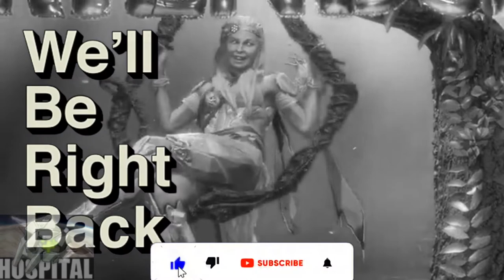Future Ahri Mains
This one for the H* people

Firefox and Popstar used to be her only skins back in the day before Riot realized she was a money maker.

I will be the greatest Project L player in the world now that it's been reimagined as a tag fighting game!

Check my Type Lumina playlist for extra madness!